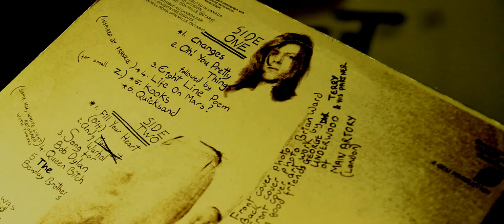"Oh! You Pretty Things" A David Bowie song by TURNER...( Louise Turner)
Piano By Richard Hodgson.

Produced/ Mixed/ Mastered by Yves Altana.

Filmed in and around Vibe Studios Manchester.

With Thanks to David Bowie.